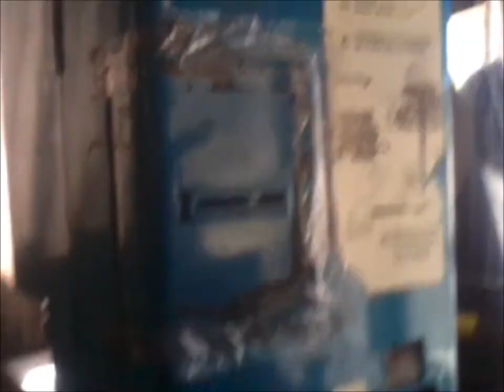The movement of the ticket machine (with sound trailing space) in HD